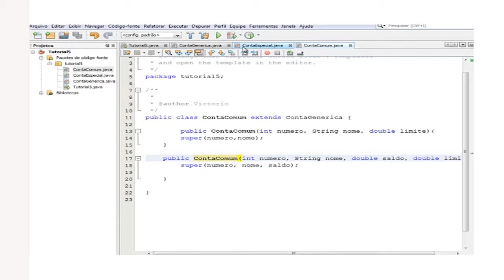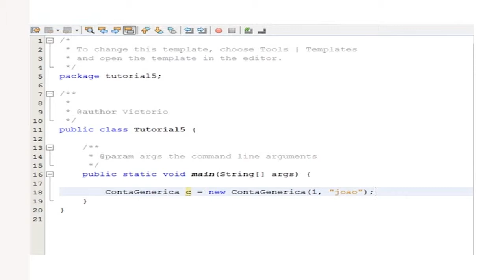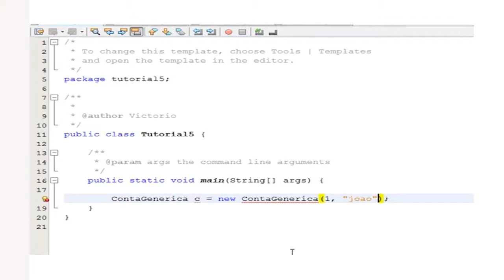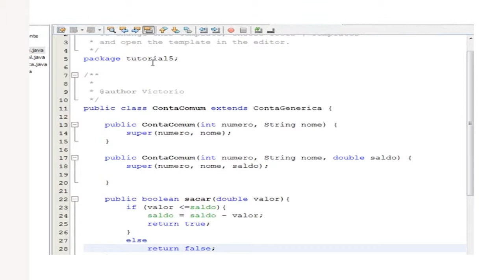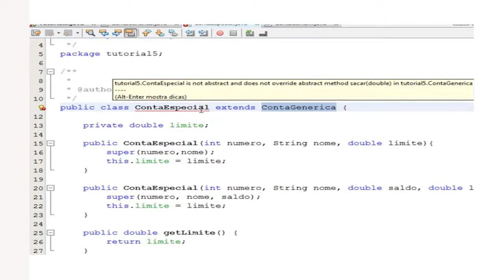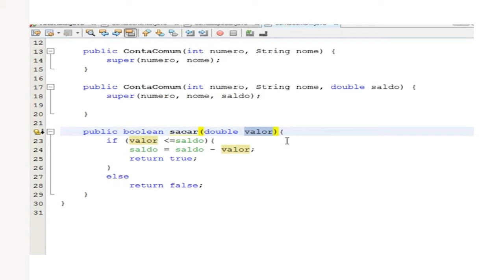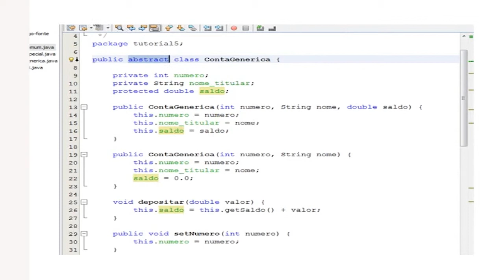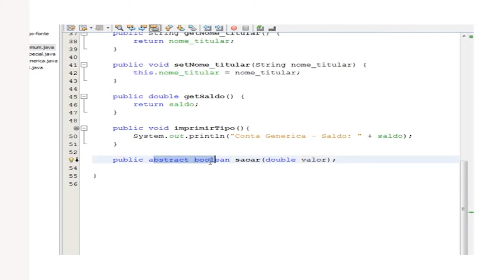Tutorial - Classes e métodos Abstratos